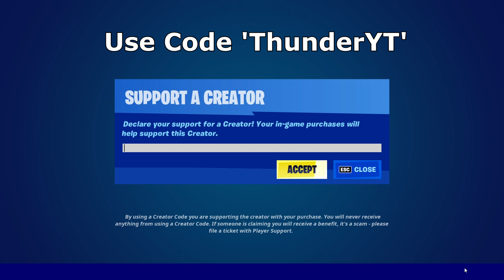High Elimination Solo vs Squad Win Full Gameplay Fortnite Chapter 3 Season 2 (Fortnite PC Keyboard)